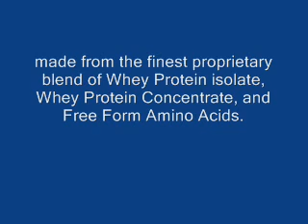Super Amino 4800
Maximum Strength Amino Acid Tablets. 100% Pure pharmaceutical grade. Dymatize Super Amino 4800 is a high quality, highly efficient protein source made from the finest proprietary blend of Whey Protein isolate, Whey Protein Concentrate, and Free Form Amino Acids.